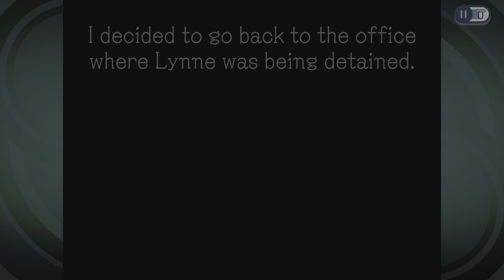Ghost Trick: Phantom Detective_Chapter 4